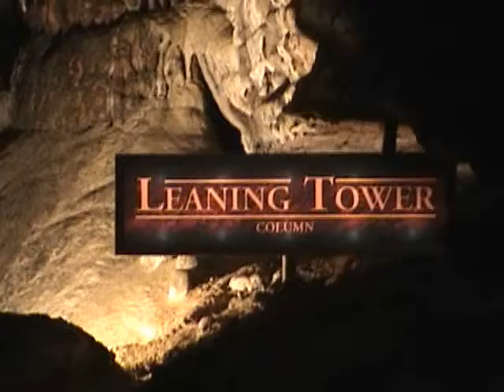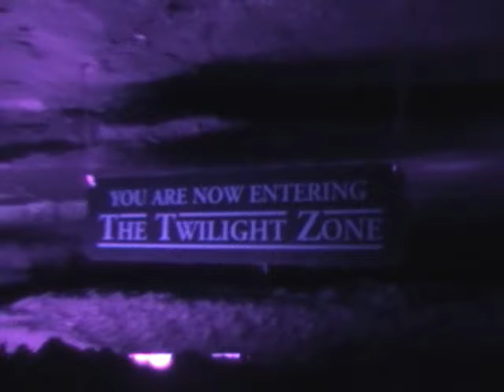Trip to Ruby Falls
A trip to Lookout Mountain and Ruby Falls in Chattanooga.